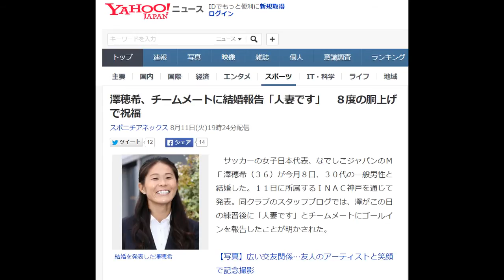澤穂希、チームメートに結婚報告「人妻です」８度の胴上げで祝福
★広告★
動画を撮らずに動画で日給2万円稼ぐ！YouTubeﾌﾙｵｰﾄｼｽﾃﾑ

結婚を発表した澤穂希
　サッカーの女子日本代表、なでしこジャパンのＭＦ澤穂希（３６）が今月８日、３０代の一般男性と結婚した。１１日に所属するＩＮＡＣ神戸を通じて発表。同クラブのスタッフブログでは、澤がこの日の練習後に「人妻です」とチームメートにゴールインを報告したことが明かされた。

【写真】広い交友関係…友人のアーティストと笑顔で記念撮影

澤がチームメートとともに笑顔で記念写真に納まる姿と胴上げされる２枚の画像を掲載し、「午後練習後に、自らの口からチームメイトに発表をした澤選手。ちょっと照れながら『人妻です』と言っていました」と幸せいっぱいの表情を伝えた。ＩＮＡＣ神戸での背番号８と婚姻届提出日の８日にちなんで、仲間たちから８回も胴上げされたという。

　松田岳夫監督（５３）と、代表、クラブの同僚であるＦＷ大野忍（３１）とＤＦ近賀ゆかり（３１）もコメントを寄せ、「自分のことのように嬉しいです」（大野）、「上から目線ですが・・・いい奥さんになると思います。笑」（近賀）、「中学生のときからの付き合いなので、驚いたことは驚きました」（松田監督）と祝福している。

澤穂希　名言
澤穂希　妊娠
澤穂希　年収
澤穂希　髪
澤穂希　父
澤穂希　凄さ